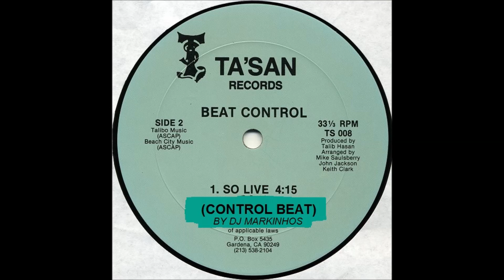Beat Control - So Live (CONTROL BEAT)